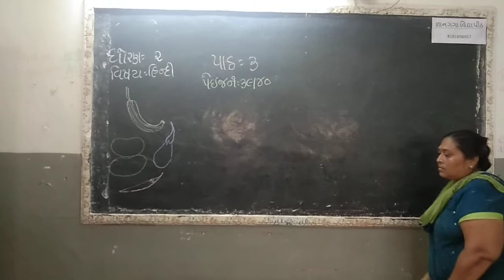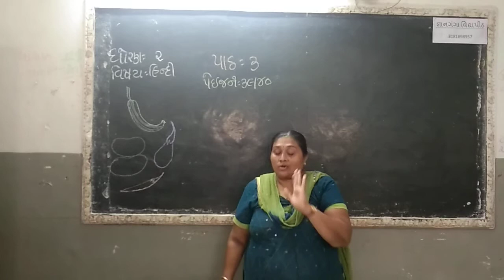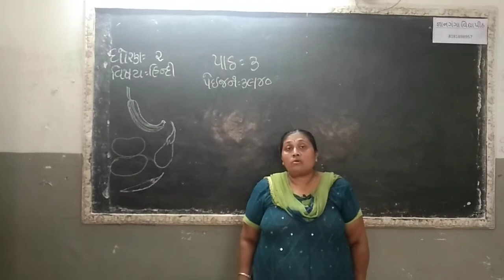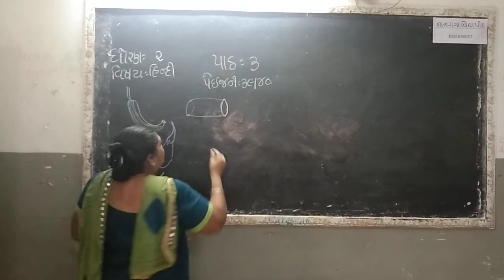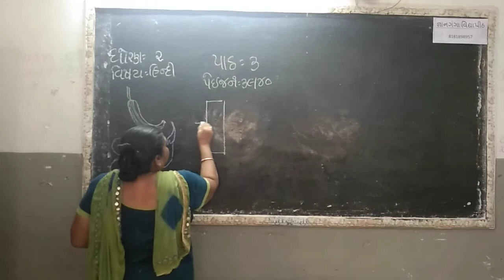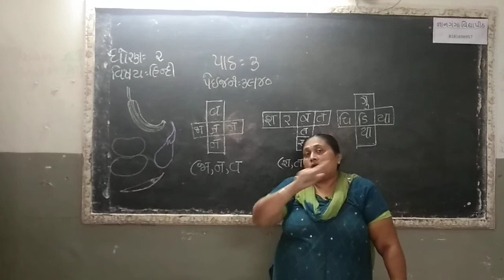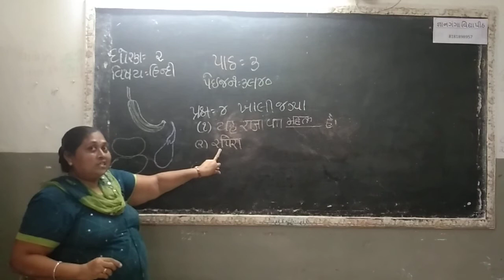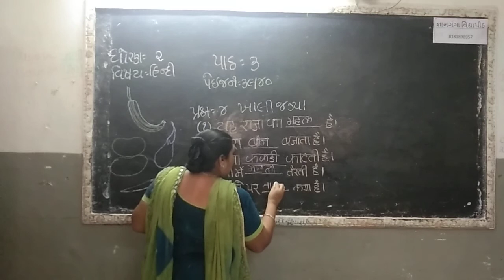ધોરણ- ૨ વિષય- હિન્દી પાઠ-૩ પેઈજ નં ૩૯,૪૦